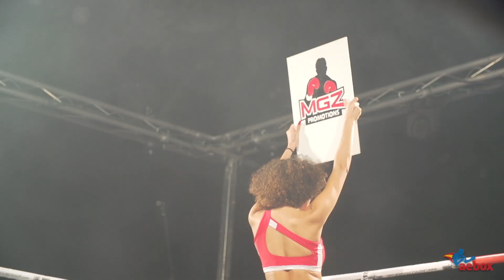AEBOX - Isaac Real "Chaca" vs Santos Medrano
Combate disputado en el BEC. de Bilbao. 12/11/2016. Foto: Diego Valenzuela